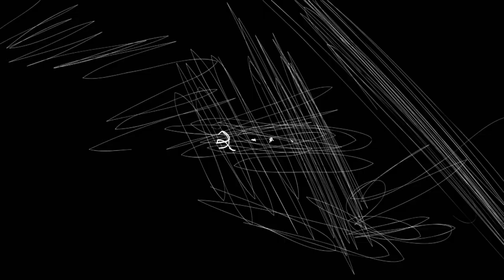HBO LATINO PRESENTA: ANIMALS - PRIMERA TEMPORADA - EPISODIC #2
HBO presenta una nueva especie de comedia, en donde los animales son los dueños de la ciudad. No te pierdas esta divertida serie animada. Presentada en español por HBO Latino.